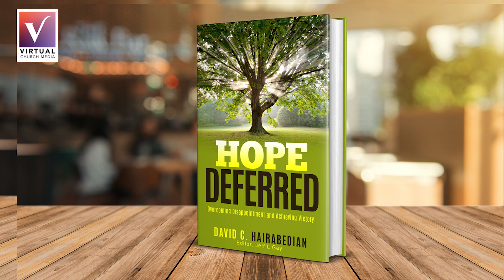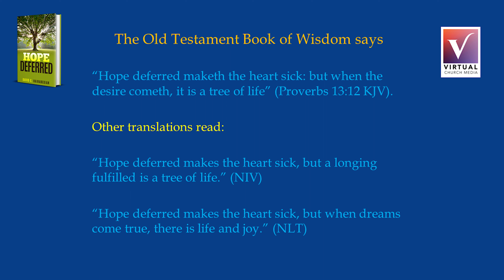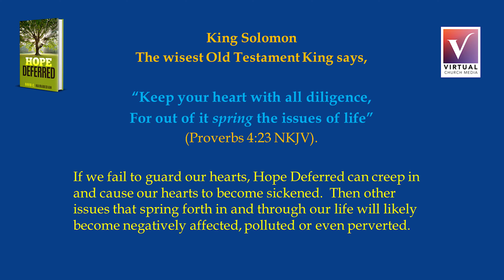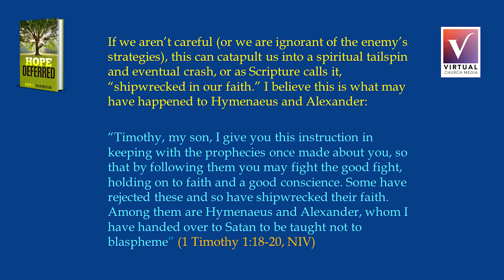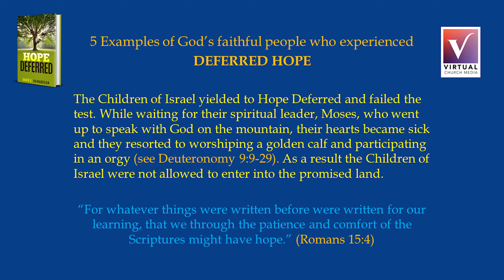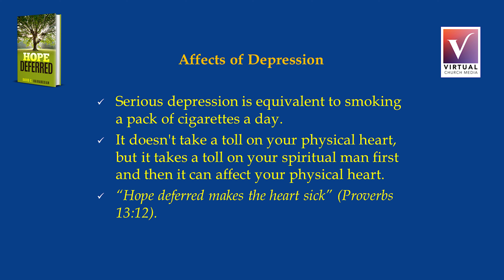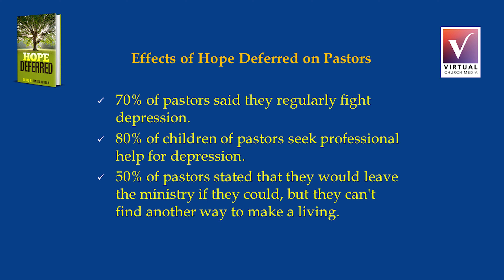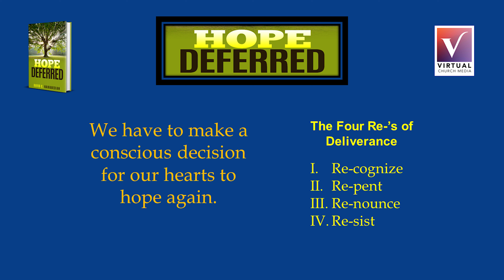Hope Deferred Makes the Heart Sick, (Proverbs 13:12)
But a Desire fulfilled is like a Tree of life.